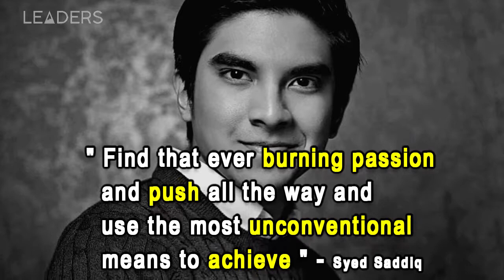(INSPIRING STORY) Syed Saddiq Syed Abdul Rahman - Malaysian Minister, A Story For Youth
The youngest minister in history of Malaysia, Syed Saddiq was not the most ordinary student where he shows great passion and enthusiasm in his younger age.

This is his story to be inspired by the youth.